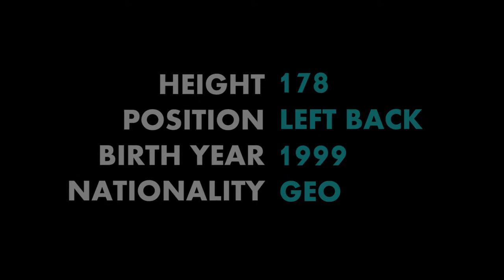Qetia Kunelashvili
Georgia National Women's Team Left Back - Qetia Kunelashvili Highlights from international games. Goals, shoots, assists